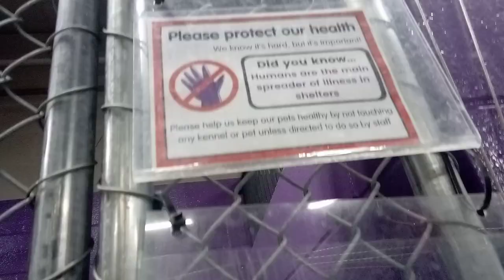Theo 2y Pet Id 918715 kennel 19 HSSAZ shelter we're simply grooving, maybe a low key camaraderie336